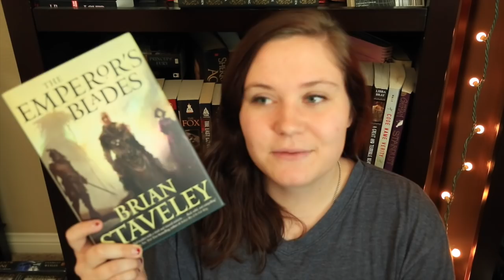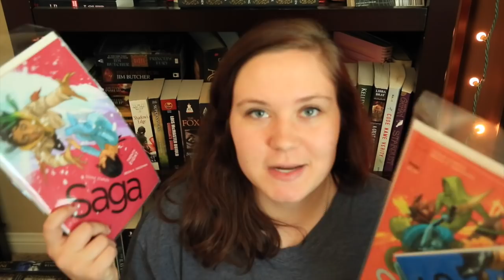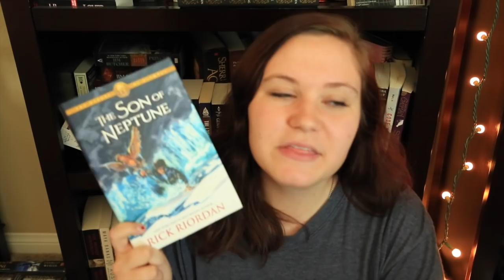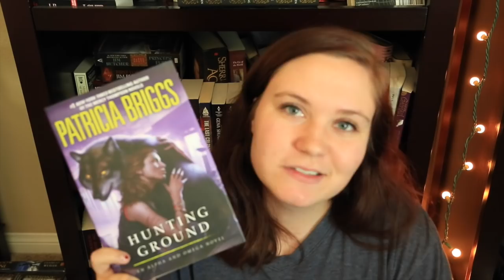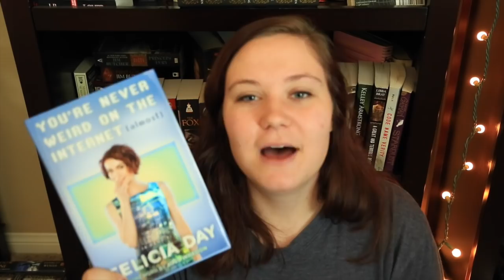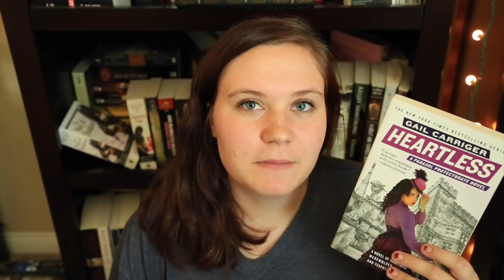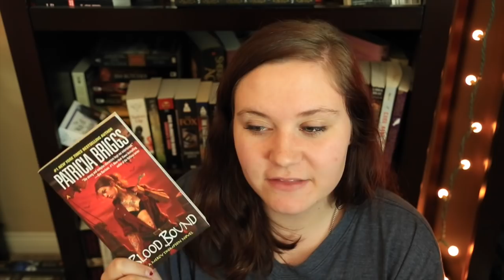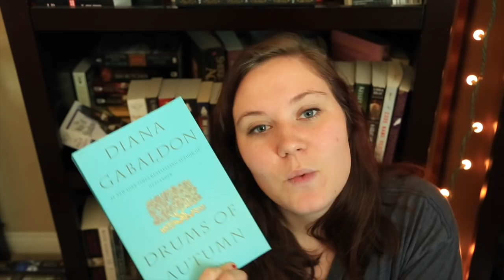Summer Wrap Up!!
Hope you enjoyed! Let me know what was your favorite read of the summer?

My buddy reading group!!